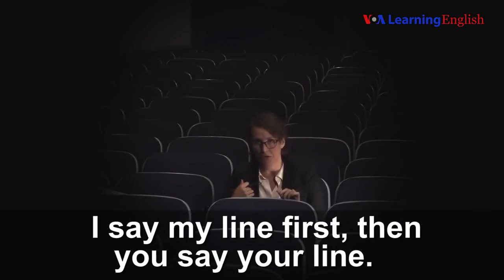The Woods Are Alive محادثة رائعة لتعليم اللغة الانجليزية للمتوسطين